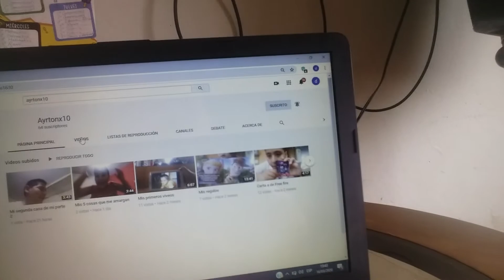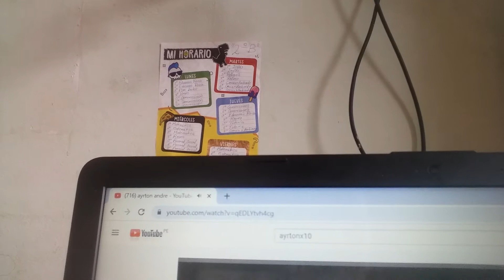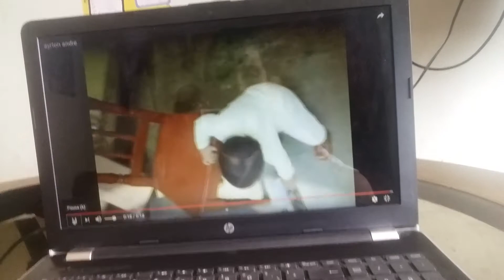Reacion a mi primer video de mi canal